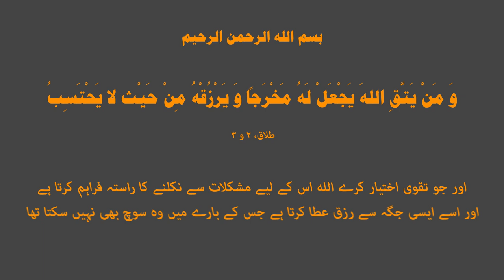Aik Amal Nai Jawan Ki Zindagi Kaisey Badal dali | Ali Hasnain